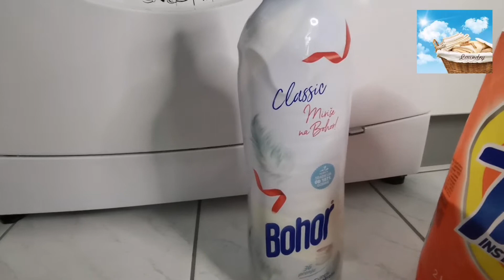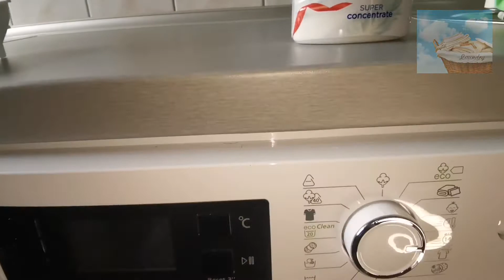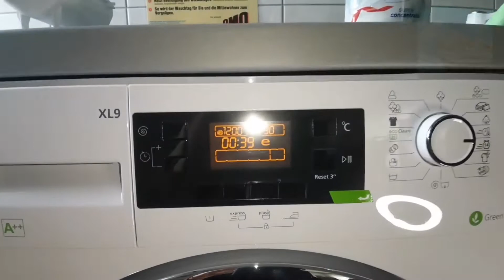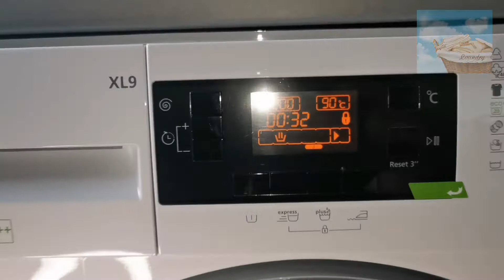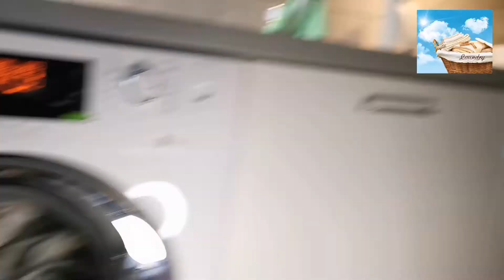laundry day, Wäsche waschen, by M. WASH STAR